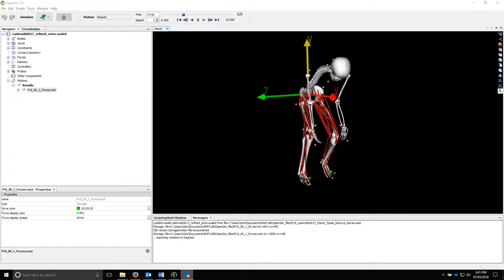Video Sprint cycling modelling